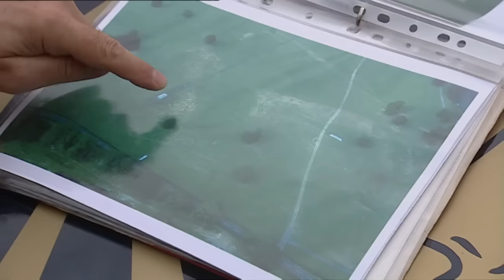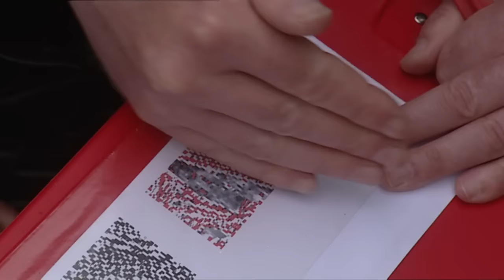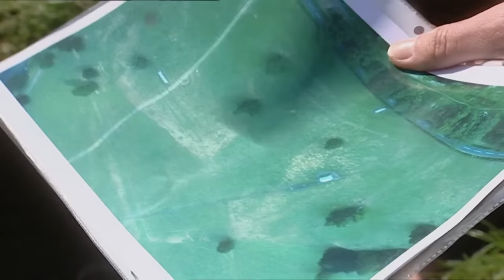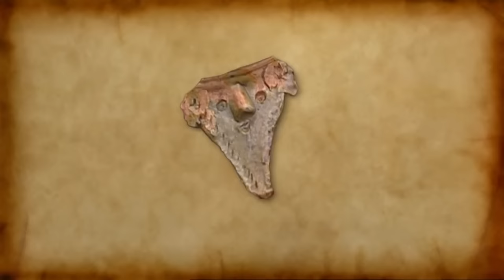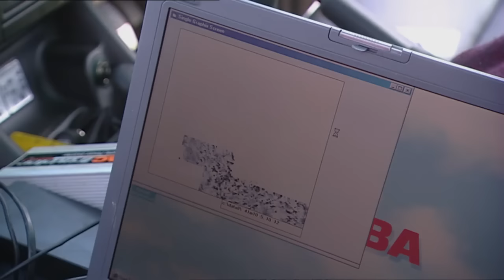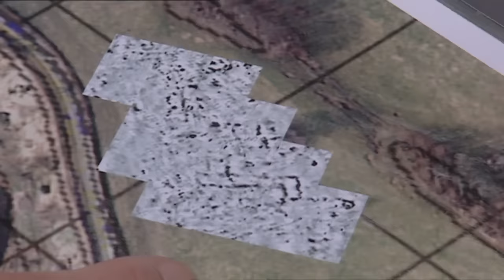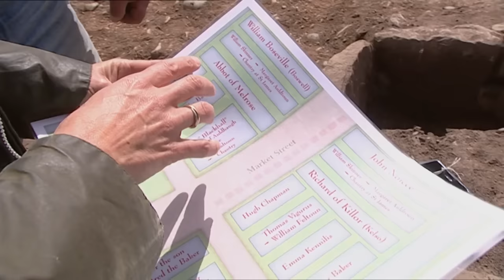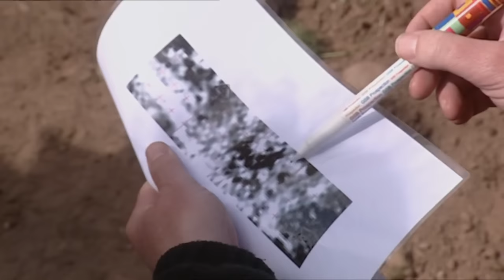The Lost City of Roxburgh, Scottish Borders | FULL EPISODE | Time Team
Tony Robinson and the Time Team uncover the remains of one of the country's most important sites, Roxburgh, in the Scottish Borders.